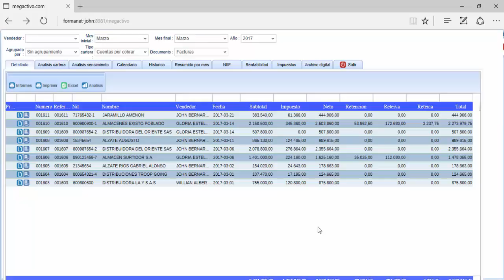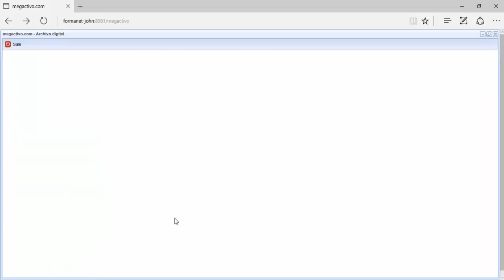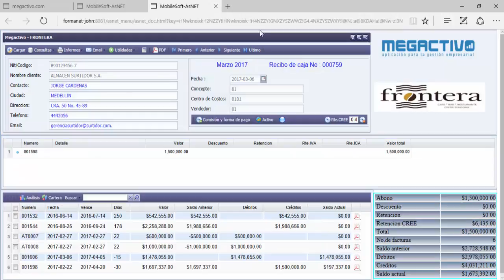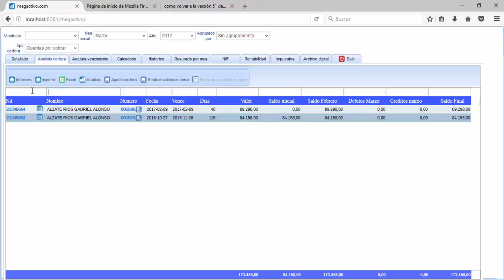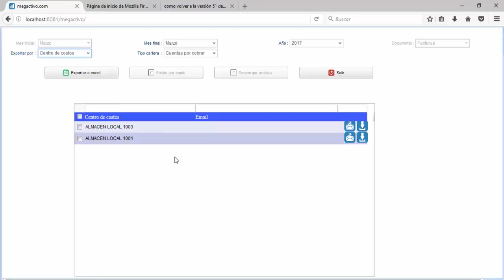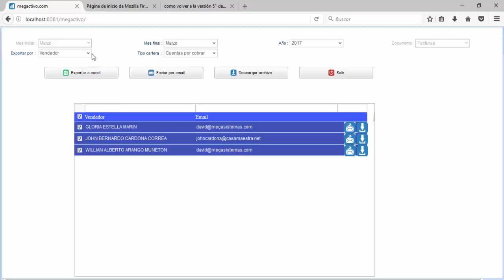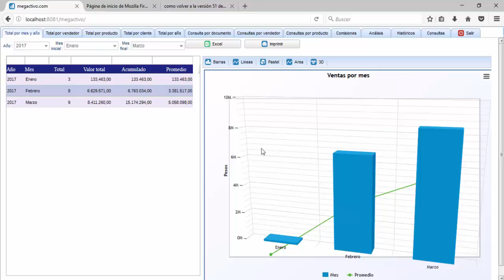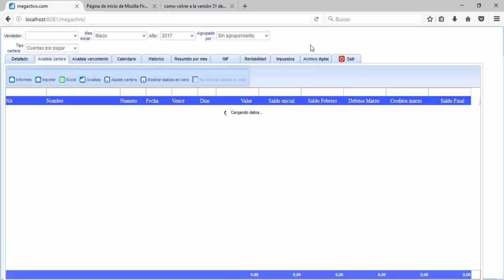analisis video14 clientes cartera analisis de cartera